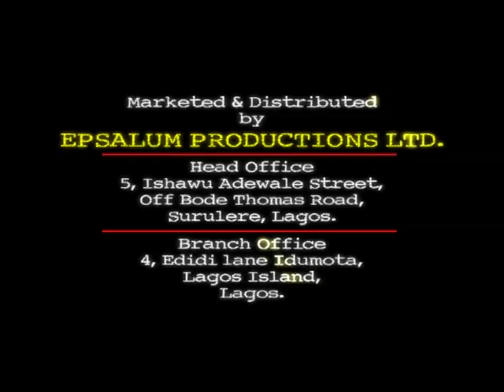MODUPE TEMI TRAILER.avi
This is the first "2-Cast" feature length movie to be made in Nigeria and probably in Africa.
Produced by Saidi Balogun
Directed & Edited by Daniel Ademinokan